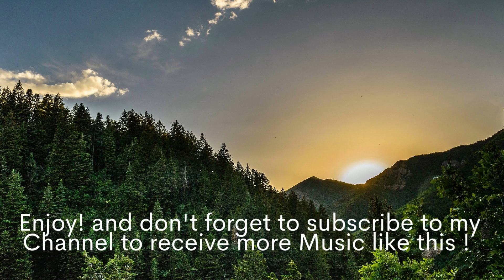Soothing Music - Relaxing Music - Meditation, Sleep and Stress Relief Music - Study, Yoga Music